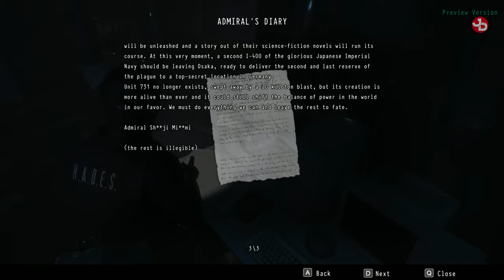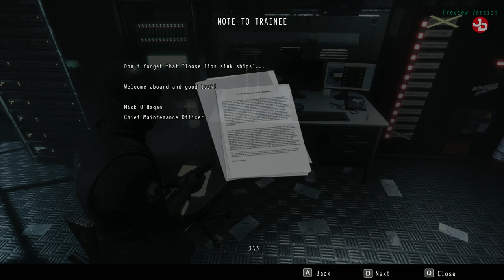Daymare: 1998 Early Build pc gameplay 1440p 60fps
🚚 🚌 Jimmy Dali Mods Collection:
Greek voice navigation for ETS 2 1.35 update on Steam Workshop

*These mods are free to download anytime.
If you use any of these mods in your videos, I will promote you with a SHOUT OUT/TRIBUTE video of your channel.
Just fill out the Google form below and I will contact you on the details.*

🔹 Valantis Krikri Support-A-Creator:
VKK-VALANTAKOS

🛑   No spamming.

👨🏽‍💻My PC Setup:
CPU: i7 2600k @4.5 Ghz oc
MB: Gigabyte Z68XP-UD4
GPU: Gigabyte GeForce RTX™ 2070 WINDFORCE 8G GV-N2070WF3-8GC
SSD: OCZ Vertex 4 128gb
HDD: WD Black 2TB
HDD: WD Green 1TB
Ram: Corsair Vengeance 16gb 1600MHz
PSU: XFX Pro Black Edition 800w
Case: Thermaltake Chaser MK-1
Monitors: DELL S2719DGF 1440p 155Hz 27', LG 23', LG 24''
Steering Wheel: Logitech G29 Racing Wheel/Shifter/Pedals
Headtracking: EDTracker Pro Wireless
Headset: HyperX Cloud
Mic: Reloop sPodcaster
Mouse: Logitech G700s
Keyboard: Logitech G105
Webcams: two Logitech C270
OS: Windows 10 64-bit